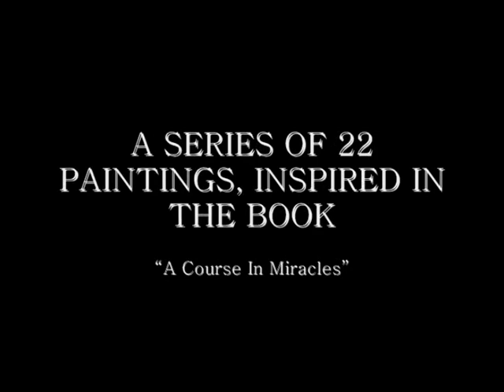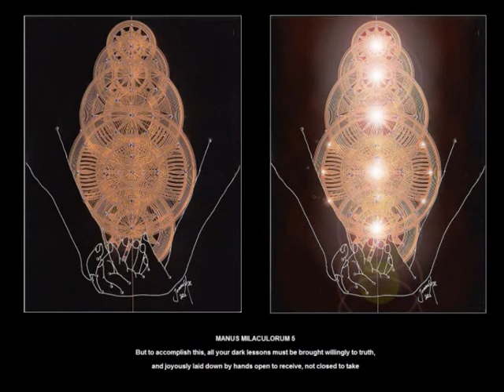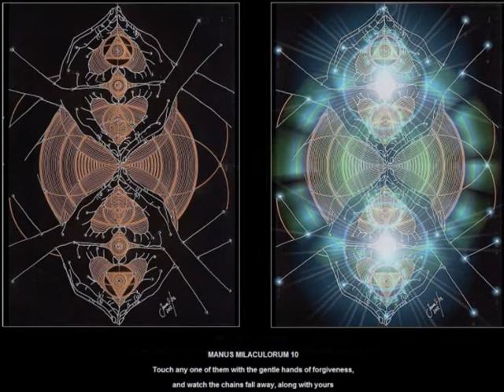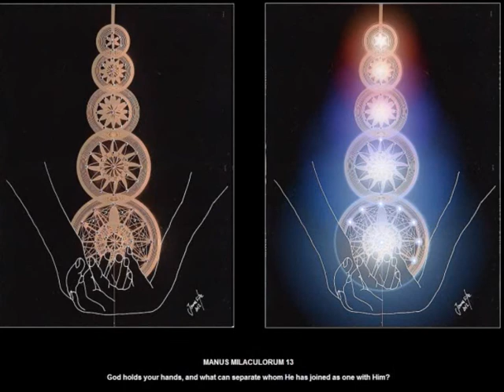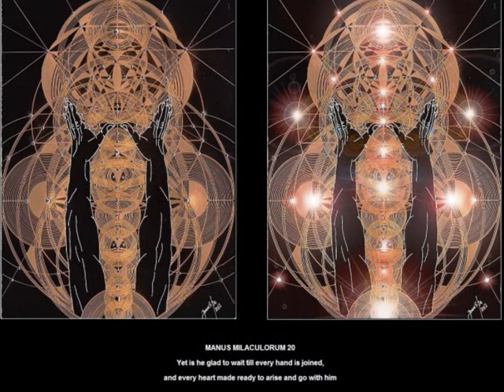Joma Sipe Manus Milaculorum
Joma Sipe Manus Milaculorum (Mãos de Milagres l Hands of Miracles) 2012

UMA SÉRIE DE 22 OBRAS, INSPIRADAS NO LIVRO "Um Curso Em Milagres"
A SERIES OF 22 PAINTINGS, INSPIRED IN THE BOOK "A Course In Miracles"

(Esquerda: quadro original em cartolina preta, caneta prateada e dourada e cristais - Left: original painting on black card, with silver and gold ink pen and crystals)

​(Direita: obra "iluminada" com efeitos de Luz em cumputador - Right: "Illuminated" Painting with Light computer effects)

(Dimensão de cada obra -- Dimension of each work: 40x30cm)
(Ambas as obras estão disponíveis em posters - Both works prints available in posters)​